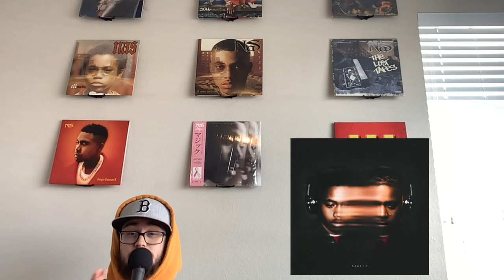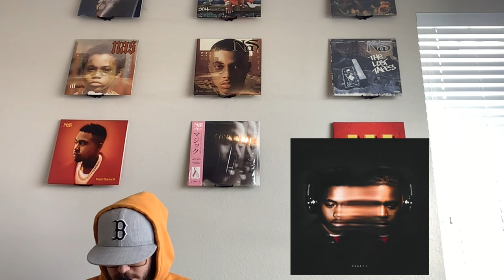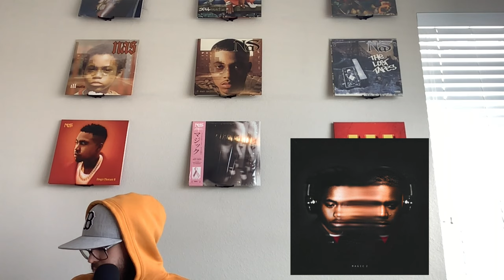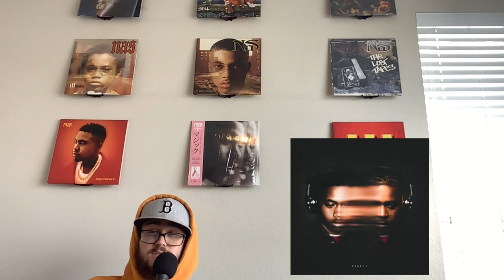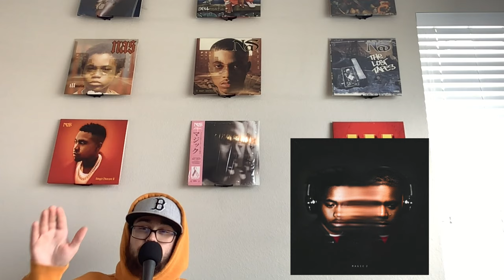Magic 2 Nas & Hit-Boy Album Review - Is Nas the Goat?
How do you feel about Nas and Hit-Boy's crazy run? Is Nas the GOAT? Where do you stand on Nas vs Jay-Z? Did you like Magic 2? Is it better than King's Disease II? KDIII? The first Magic? Did you think this album review was good?

If you want to hear me rap here's the link to my album: